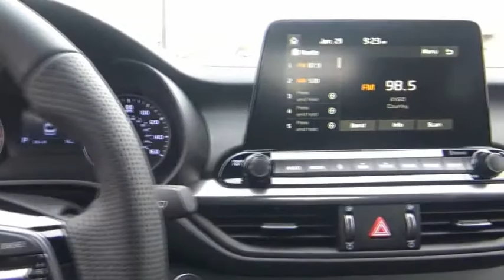2020 Kia Forte Littleton Co LE207290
5077 S. Wadsworth Blvd